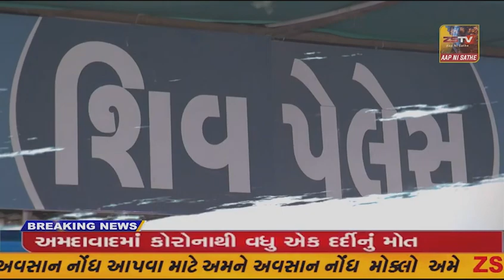નેત્રંગ ખાતે આવેલી સરકારી વિનયન એન્ડ કોમર્સ કોલેજ બહાર સતત ત્રીજા દિવસે વિધાર્થીઓનો હોબાળો યથાવત...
નેત્રંગ ખાતે આવેલી સરકારી વિનયન એન્ડ કોમર્સ કોલેજ બહાર સતત ત્રીજા દિવસે વિધાર્થીઓનો હોબાળો યથાવત, મામલાની ગંભીરતા સમજી મામલતદાર તેમજ પોલીસ સબ ઇન્સ્પેક્ટર દોડી આવ્યા હતા